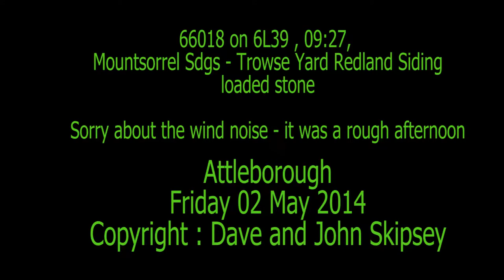66018 on 6L39 , 09:27, Mountsorrel Sdgs - Trowse Yard Redland Siding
66018 on 6L39 , 09:27, Mountsorrel Sdgs - Trowse Yard Redland Siding